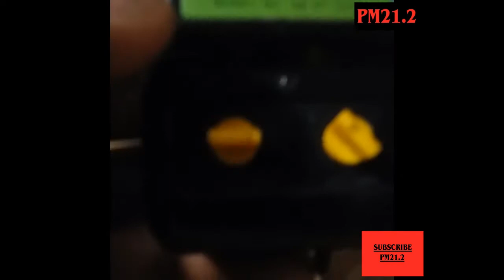Bike k lie Best LED light. Best LED light saste me. Saste me aacha LED light. By PM21.2